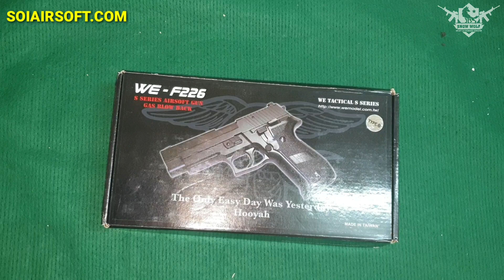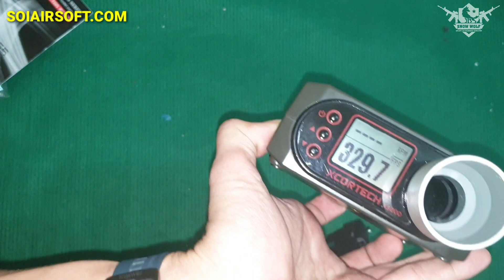We Sig Sauer P226 Stainless (F226) Súng Airsoft giá bình dân, súng lục bắn bi - Sói Tuyết Airsoft